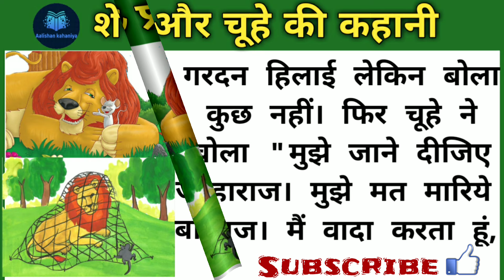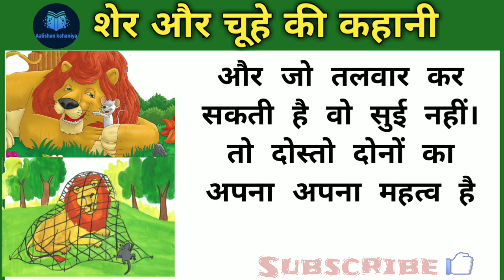शेर और चूहे की कहानी | Moral Story | Good Story | Aalishan kahaniya | Hindi Kahani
हमारे चैनल को subscribr कर ले और बेल 🔔 icon को जरूर दबा दे ताकि आप कोई वीडियो मिस ना करे

hello dosto
ye kahai ek sher aur chuhe ki h jo sher ko sote waqt pareshan krta h aur jb sher ise maarne wala hota h to chuha us se bheek maang kr bach jata h aur sher ki madad krne ka wada krta h, aur ek baar sher ko bacha bhi leta h.

 dosto video acchi lage to Please like 👍 ,commment😊 , Share🤟